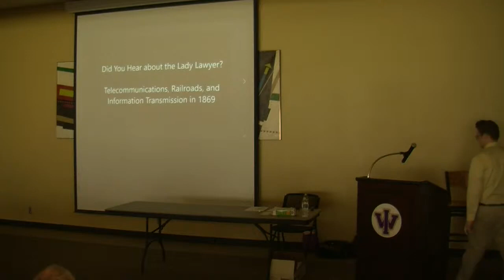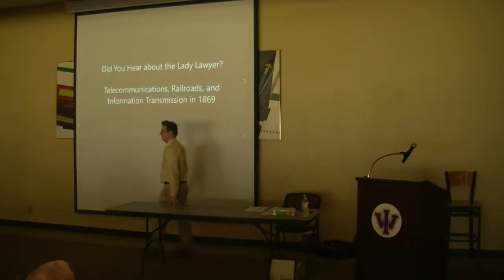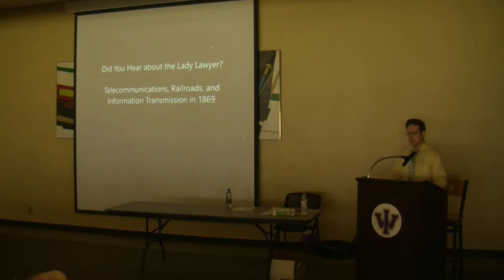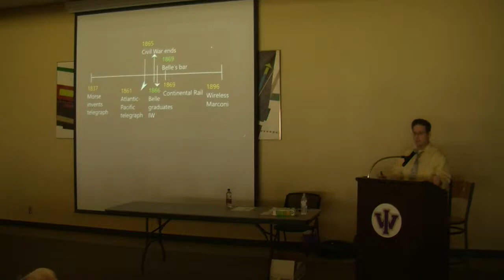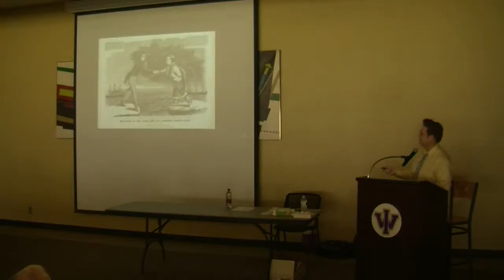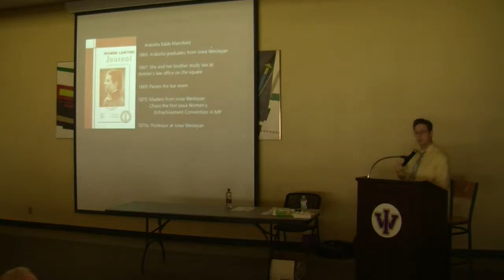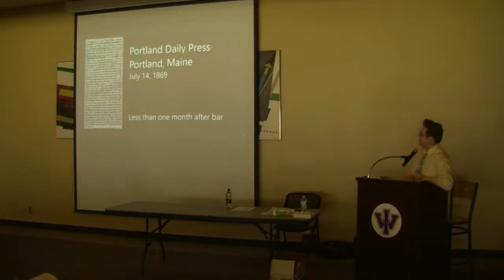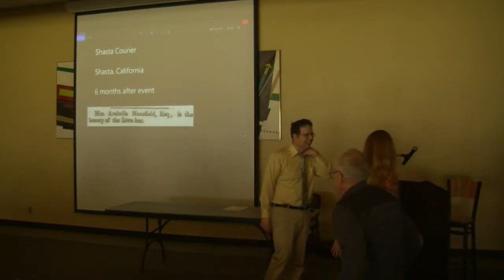Brown Bag Did You Hear about the Lady Lawyer